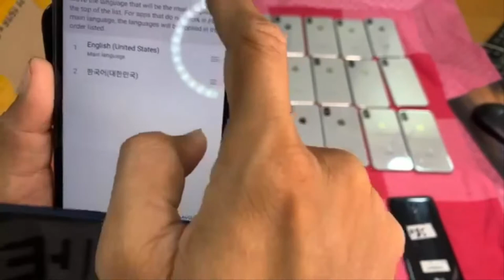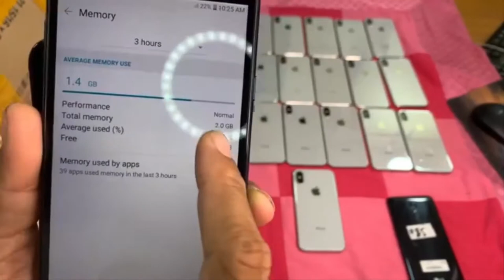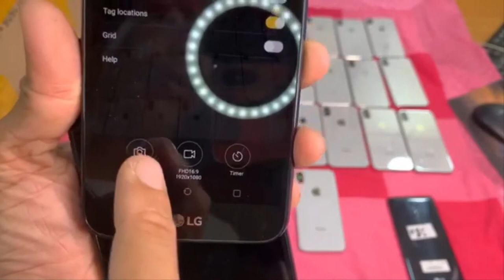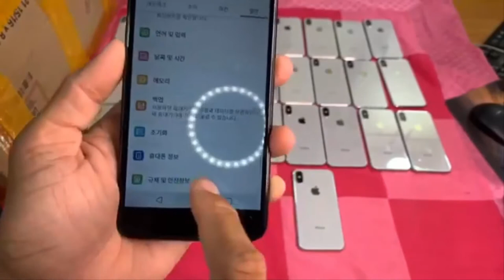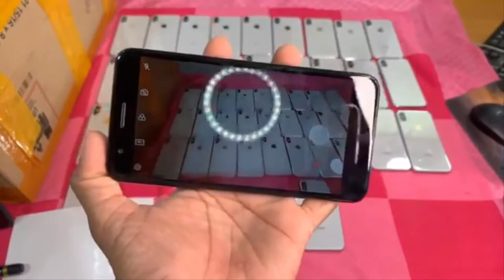Magnetic Smartphone Eps180